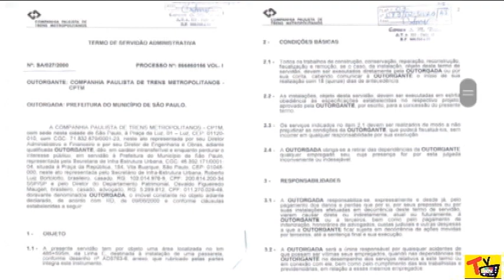SUBPREFEITO PENHA ALFREDO MARANO LUCAS DE ANDRADE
ENTREVISTA COM O SUBPREFEITO DA PENHA O SENHOR ALFREDO MARANO ONDE COBRAMOS RECAPEAMENTO NA RUA NÉA E SÃO SERAPIÃO E REFORMA NA PASSARELA QUE LIGA ITINGUÇÚ E ARTUR ALVIM ZONA LESTE.